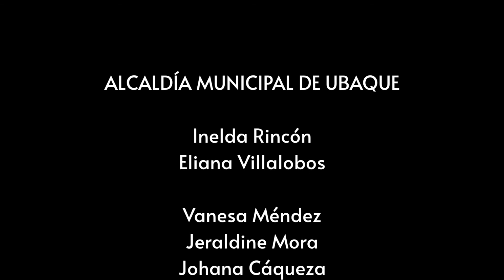MUJER Y GÉNERO UBAQUE CUNDINAMARCA